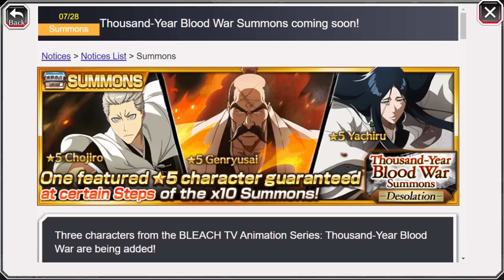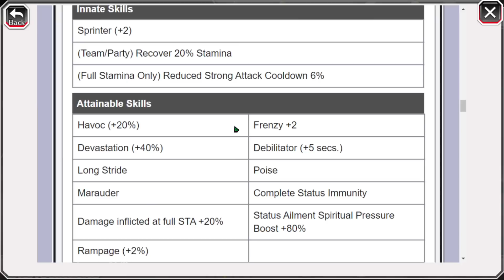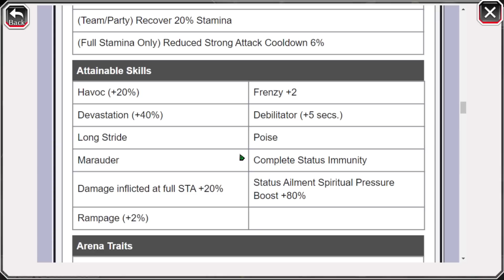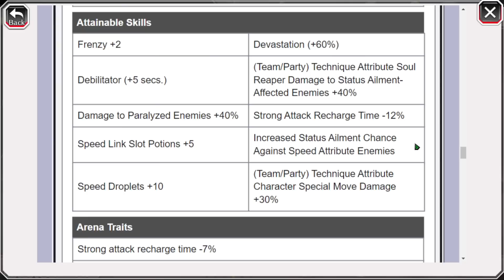НОВЫЕ ПЕРСОНАЖИ 17 РАУНДА ТКВ | Bleach Brave Souls #949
👑Тир-листы:
🎮Игра - Bleach Brave Souls
★ Будь в курсе всех событий канала! ★
★ Поддержать меня можно на Boosty! ★
★ Посещай мои стримы на WASD! ★
★ В моей группе мемы и арты, залетай! ★
★ Стань частью нашей команды на корабле! ★
★ Смотри весёлые и полезные видео на моём аккаунте в ТикТоке! ★
★ Мой Инстаграм, что же ещё может быть?! ★